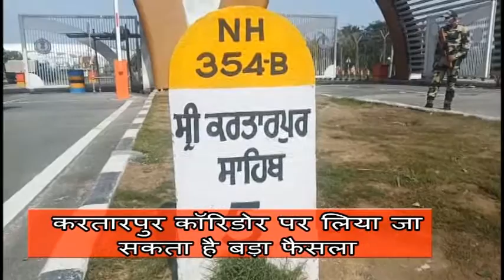करतारपुर कॉरिडोर पर लिया जा सकता है बड़ा फैसला